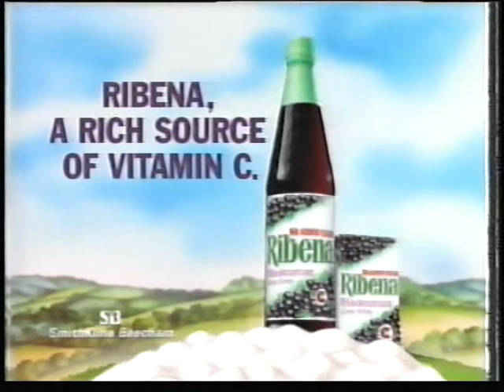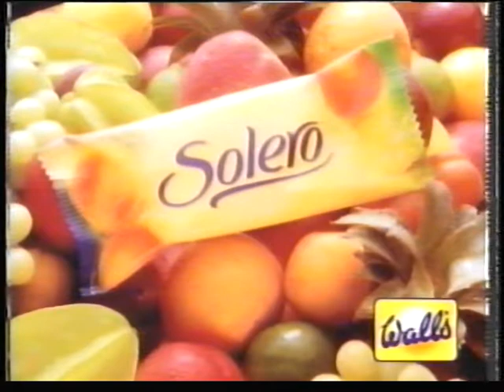more sky one ads 95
ad break during WWF superstars, trailer for space precinct, waynes world 2 premier on the movie channel, ad for gilette sensor excel, nivea visage optimale, discovery channel presents shark week, ribena no added sugar, solero, rugrats on nickelodeon and back to superstars.